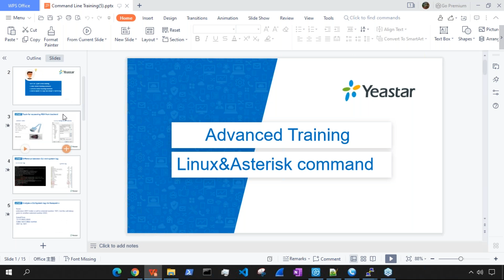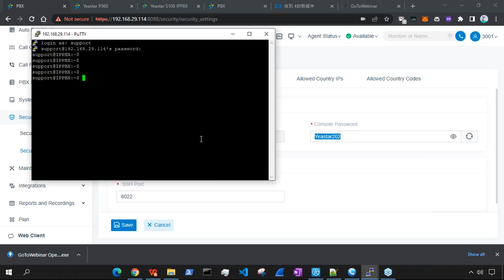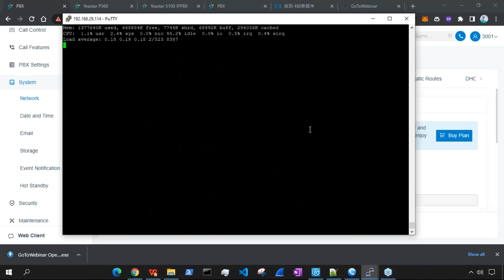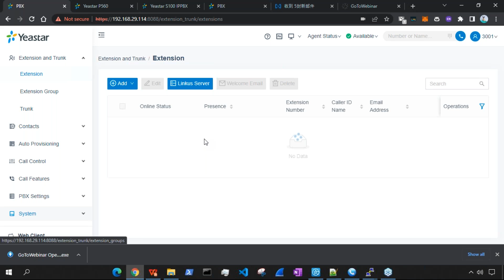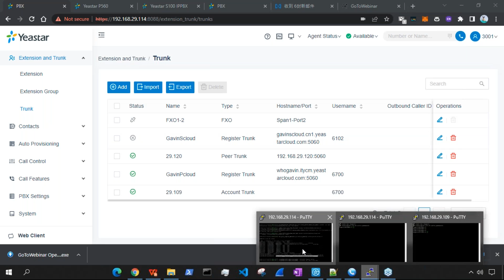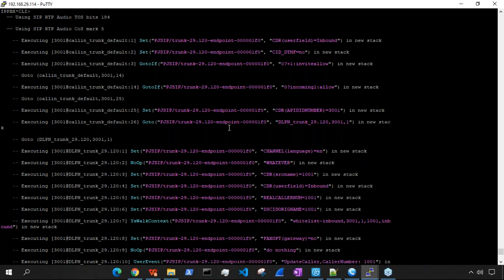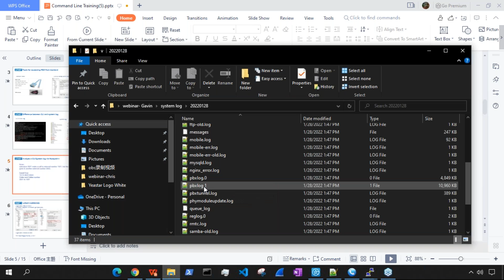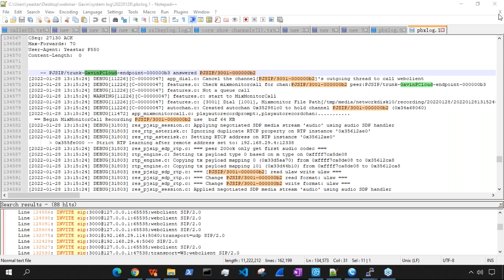SIP Call Troubleshooting for Beginners 2022 - how to use SSH & Notepad++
Hello everyone, this is the recording of Yeastar YSCE-pre course - how to use SSH & Notepad++ , in this course we mainly talk about the following topics↓
-Linux Troubleshooting command
-Asterisk Troubleshooting command
-How to capture CLI logs and analyse a system log